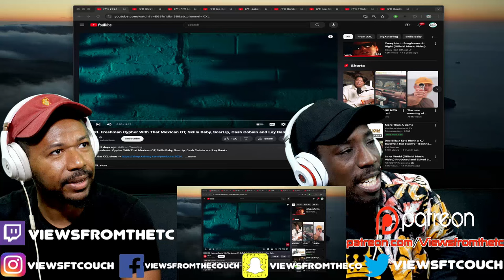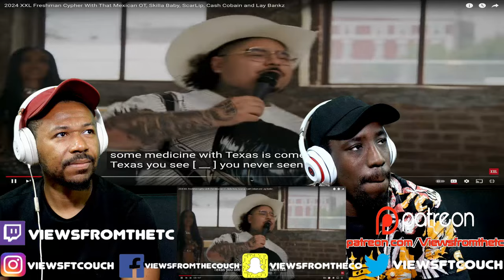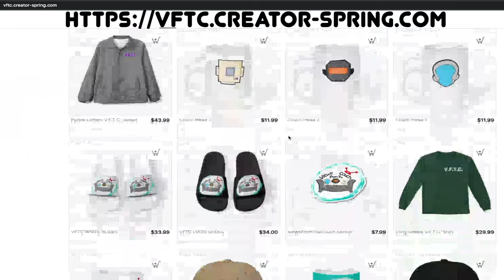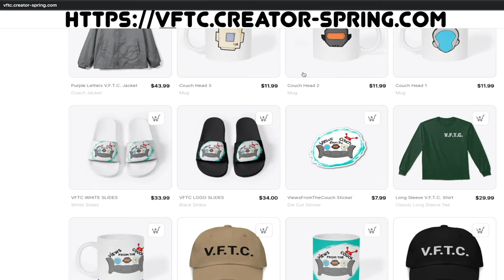2024 XXLFreshmanCypherWith That Mexican OT, Skilla Baby, ScarLip, Cash Cobain and Lay Bankz Reaction